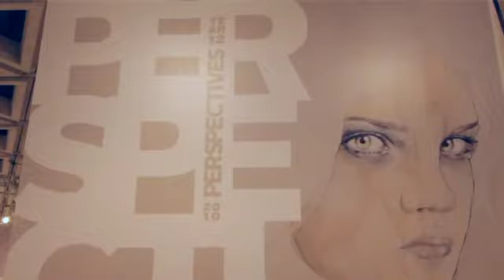Year 12 Perspectives 2010